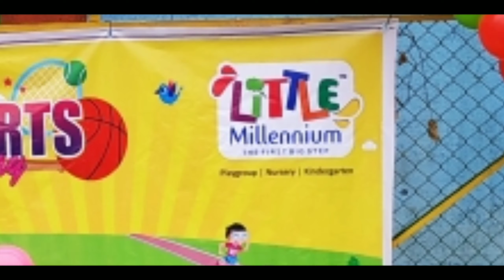Little Millennium Sports Day 2019 | Ballons Decoration | Party Versions| Party Planner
Are you looking for that WOW factor?

SHWESHA Tours & Events help make your next kids b'day party or special event an absolute success, by giving your guests an experience unlike anything that they have ever seen before.

We have a professional Artist to serve to best b'day theme decorations, Game Hosting, Tatto Artist, DJ Sounds, Magician who mixes magic, bird magic and comedy to make your event unforgettable.

We will keep your guests amazed and spellbound,
creating a fun and exciting atmosphere with his quick with and hard hitting, fast paced magic that can only be described as "beyond belief".

Call us booking :  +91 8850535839 | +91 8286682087

Top Magician in Mumbaai
Mumbai Magician
Male Mumbai Magician
Best Destination Birthday Party magician In India
Magician for Wedding
Magician for Sangeet
Best Event Magician in Mumbai
Best Event magician in India
Magician for party
Magician for Sangeet Sandhya
Magician Marwadi wedding
Magician Gujraati wedding
magician for corporate magic show
Corporate Magic Show
Best magician in Mumbai
Magician for event in Surat
Magician for event in delhi
Magician for event in Mumbai
Magician for baby shower magic show
Magician for Children day magic show
Magician for kid's birthday party magic show
Magician for naming ceremony magic show
magician for anniversary function
Magician for pool party
Magician for mehandi function
Magician for destination wedding
Male magician for awardnight
Mumbai Magician for party in bangalore
Magic show in Navi Mumbai
Magician for wedding in navi Mumbai
Magician for events in pune
Besst party magic show in Maharashtra
Magic show  for wedding in bandra
Magician for corporate event in andheri
Magician for party in marine lines
Magician  for wedding in delhi
Magic show
Birthday party magician
Magician Shailesh Navi Mumbai
Magician in Thane
Magician in mumbai
Kids birthday party magician
Best Magic show
Close up magic show
Roaming magic show
SHWESHA Events Planner
SHWESHA Tours and Events
Events Planner.

Shailesh Sonawane
Owner, SHWESHA Tours & Events